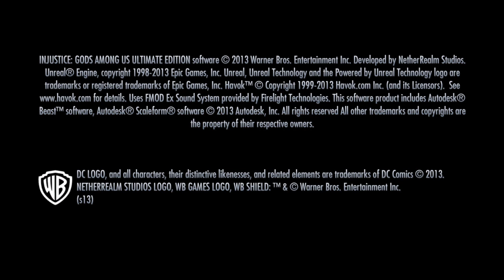Injustice: Gods Among Us Ultimate Edition_20201123204658